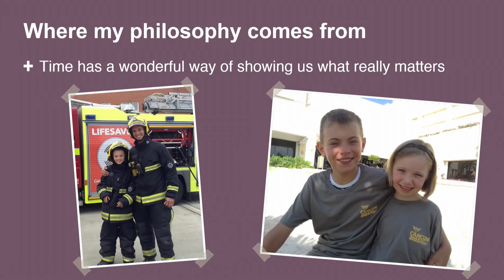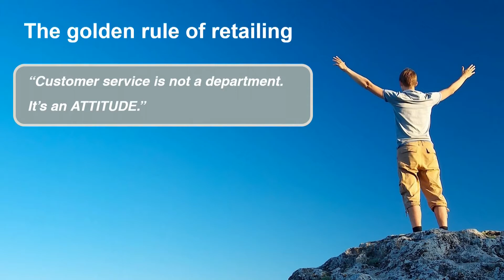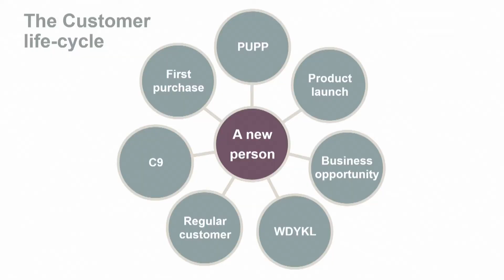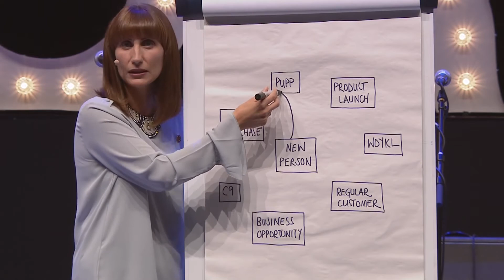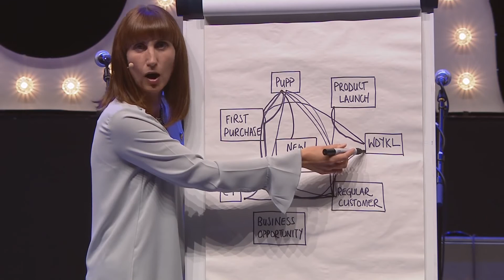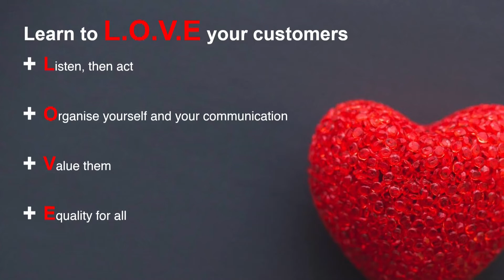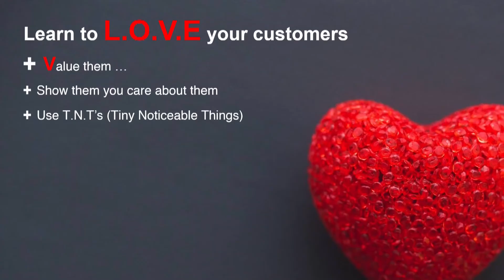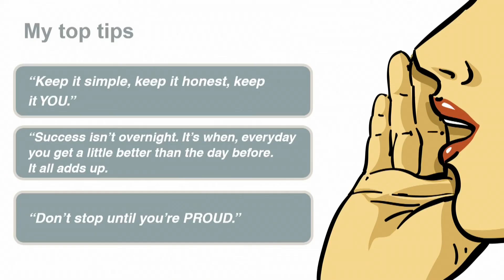Retailing & Customer Care | Beth Turner